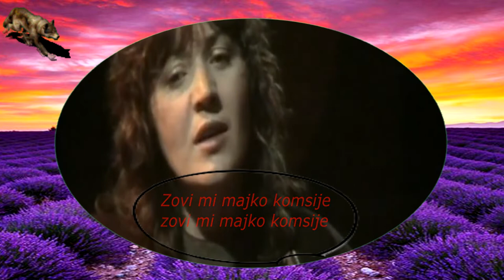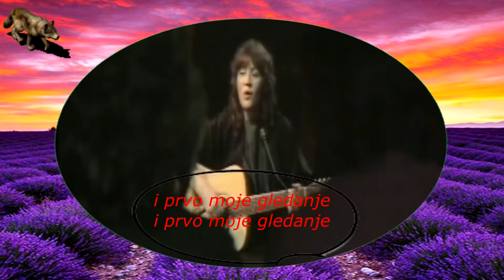JADRANKA STOJAKOVIC-SEJDEFU MAJKA BUDJASE (TEKST)